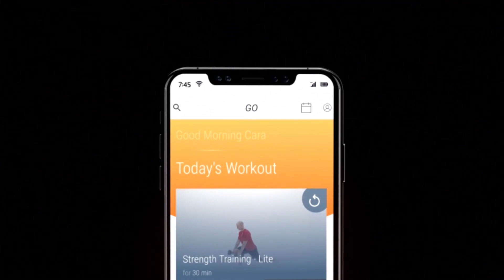24 Hour Fitness - Massapequa, NY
At our health and fitness center, we believe in changing lives through fitness. Our state-of-the-art facility has just about every feature you could wish for in a gym membership. Our health club offers a wide range of group exercise classes, personal training and a wealth of other benefits and features.

DO MORE™ Start your membership today! 24GO™ on-demand workouts 24Life™ Magazine Even more at 24HourFitness.com